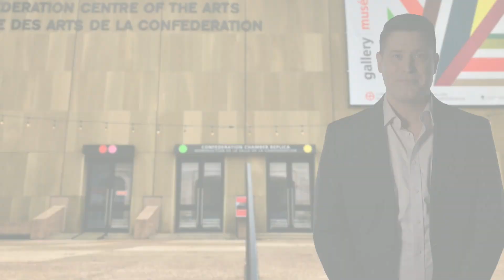Confederation Centre of the Arts: COVID Messaging